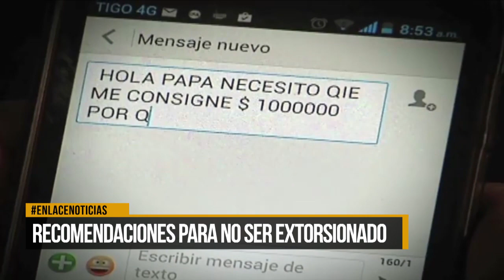Recomendaciones para no ser extorsionado